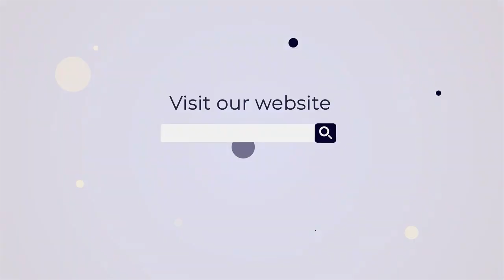Is Jesus Really God? The Shocking Revelation By Apostle Michael Orokpo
In this powerful message, Apostle Michael Orokpo unveils the truth about whether Jesus is God. Get ready to be enlightened and challenged in your faith journey as you discover the answer to this important question.